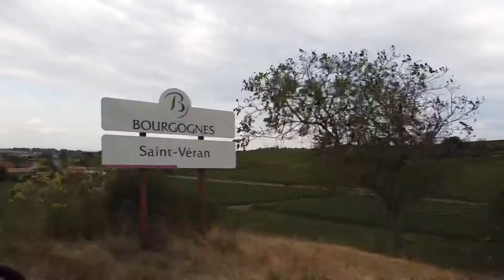Mâcon drive 【フランス散歩】番外編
ブルゴーニュ、マコネー地方のワイン巡り。ドライブ気分で見てください。
Un petit tour en voiture dans les vignobles autour de Mâcon.